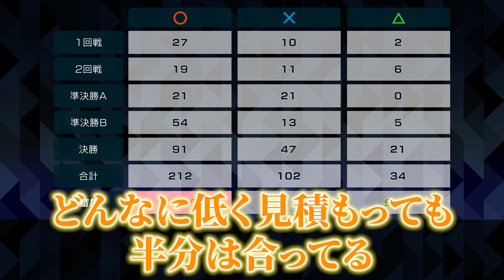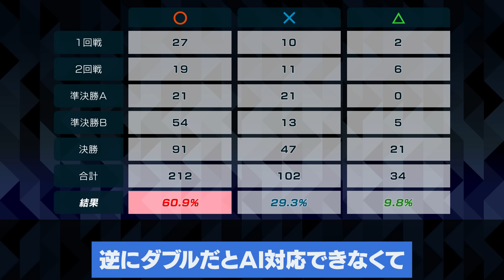【削除覚悟】公式開発の「ポケモンAI」の正確性を廃人がガチで検証したら衝撃の結果に……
公式アーカイブはこちら